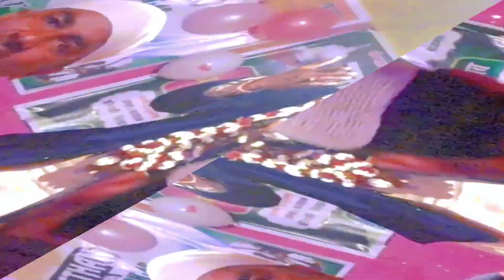पितवी राजा ने बहुत सताया जैपाल ने भी जादू चलाया अजमेर वाले खाजा हमारे । Afzal Wafa Noori